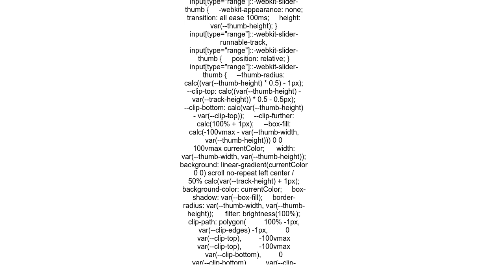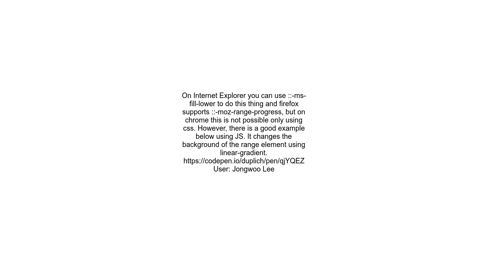Input range slider progress for Chrome browser